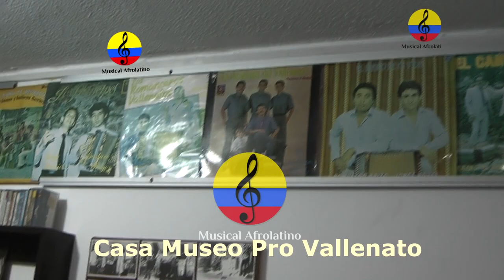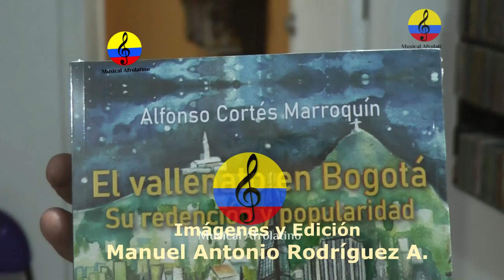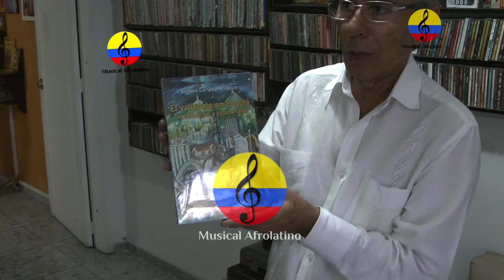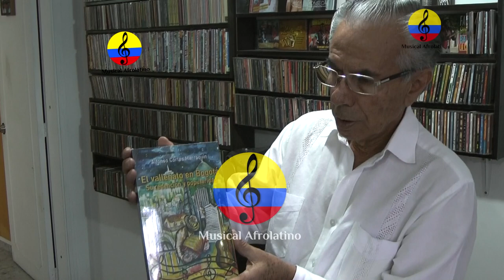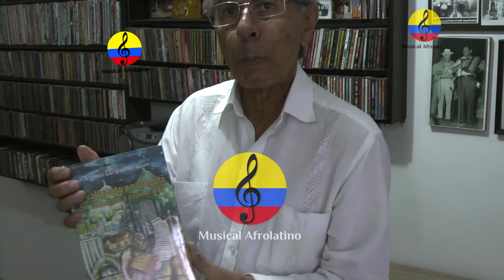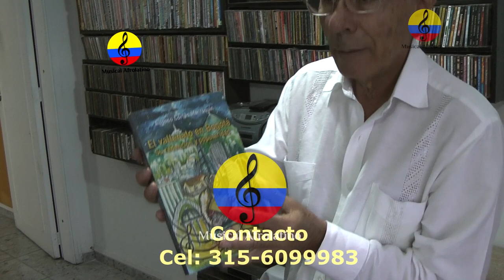Museo vallenato de Bogotá, Alfonso “Poncho” Cortés, XI parte, 2023